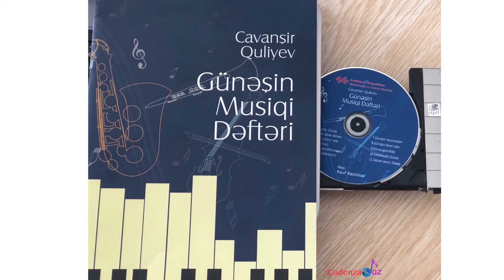Cavanşir Quliyev : “Günəşin musiqi dəftəri”(N7Günəşin oyuncaqları)